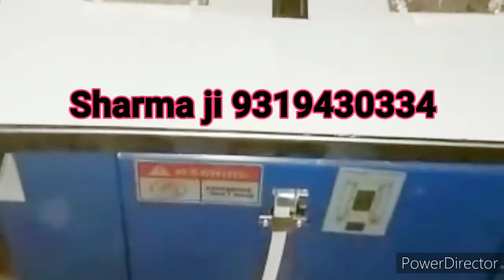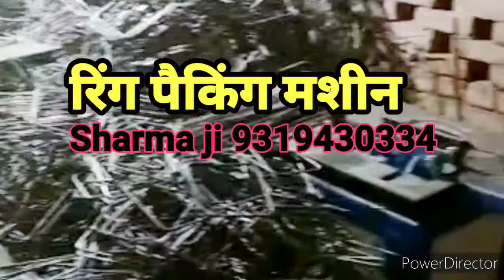रिंग पैकिंग ऑटोमेटिक मशीन कॉल 9319430334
ring paking machine
रिंग पैकिंग मशीन